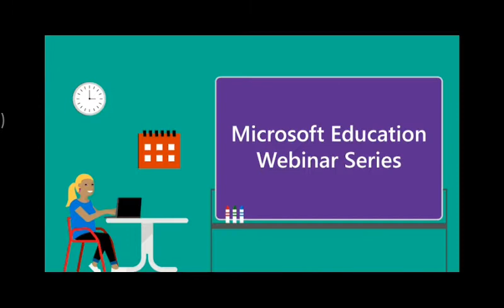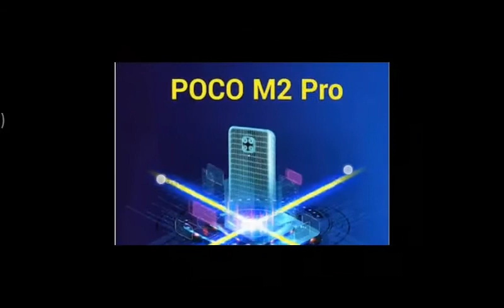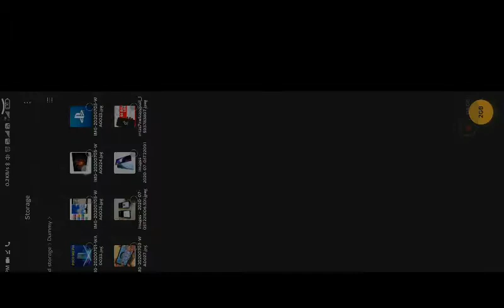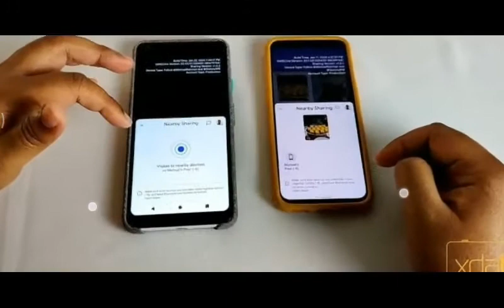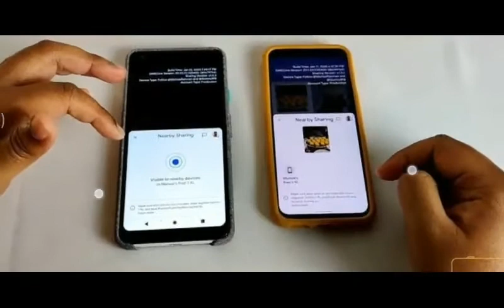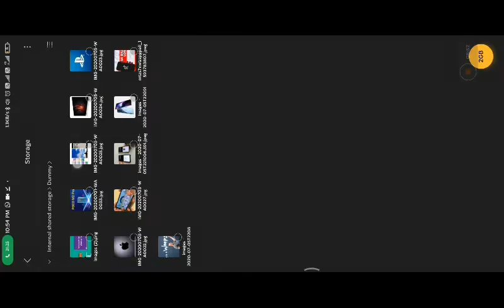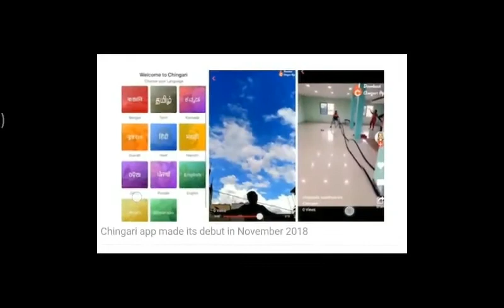TikTok BANNED, No more chargers for iPhone, Oneplus TV, Nord, POCO M2, PUBG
Apple Will Launch 10.8-Inch iPad in 2020, 8.5-Inch iPad Mini in 2021: Analyst

OnePlus TV U Series, Y Series LED Android TVs Launched in India, Prices Start at Rs. 12,999

PlayStation Suspends Advertising on Facebook and Instagram, Joins StopHateForProfit Campaign

Pakistan Has Temporarily Banned PUBG Mobile For Being Addictive

Chingari hit with malware allegations, company responds

Facebook admits that it shared data of inactive users with thousands of developers

TikTok's Parent Company Faces Rs 45,000 Crore Losses In India

OnePlus Nord will cost under $500, prototypes shown in new video

Google's Nearby Sharing goes into Beta testing

Microsoft's New Initiative Aims to Teach 25 Million People Digital Work Skills

Poco M2 Pro Launch Set for July 7, Quad Rear Camera Setup Confirmed